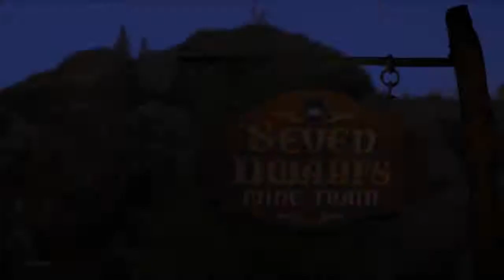Mine car at night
I went on the mine car during the Mickeys very merry Christmas party